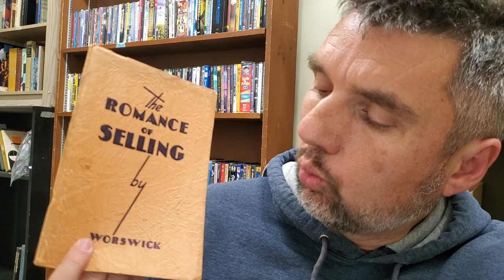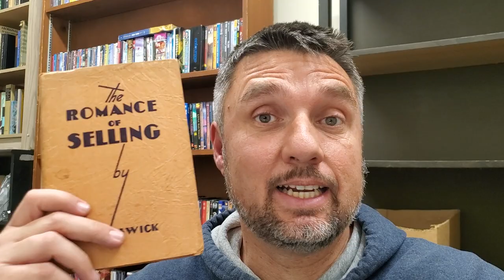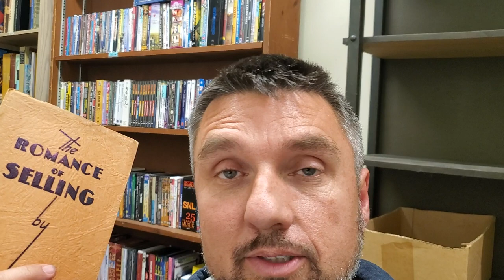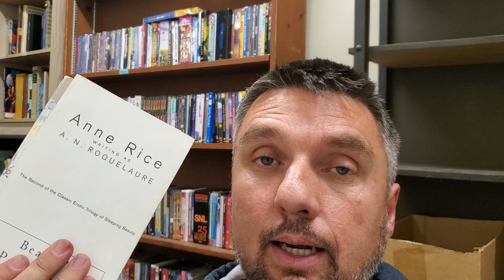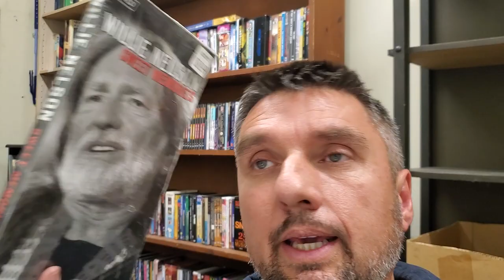The Romance Of Selling Books And Media Is Real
I sold a book published in 1930 called "The Romance Of Selling" so I decided to read you a little ditty from inside of it. I think I'm getting loopy after some days, and this might be one of them. I also share the eBay sales I had over the previous 24 hours.